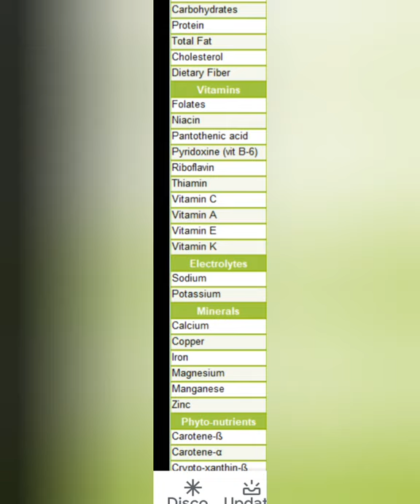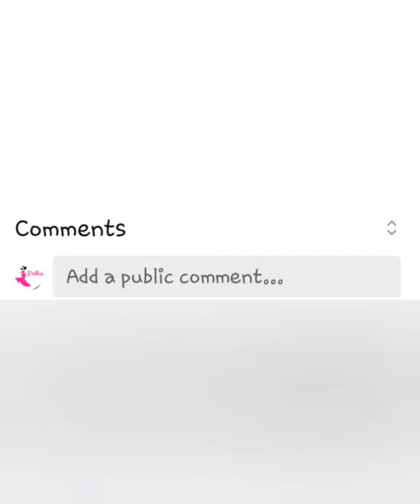Pregnancy me fruit khana chahiye ya nahi/ गर्भावस्था मे कौन से फल खाना चाहिए - polka by the women